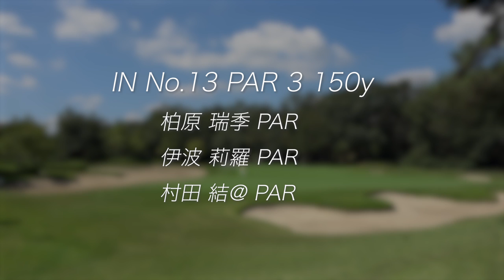女子プロのショートホールに密着！第4回MIYOSHIDA Queens Cup①【ジャパンサーキットレディース第5戦】